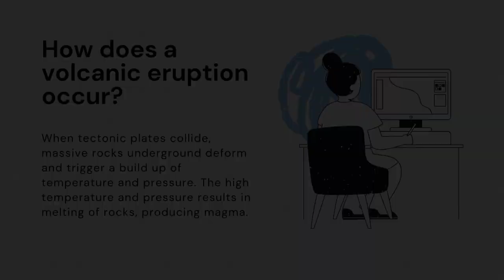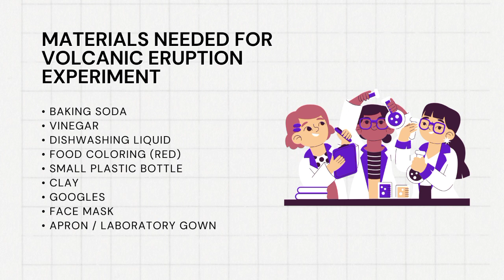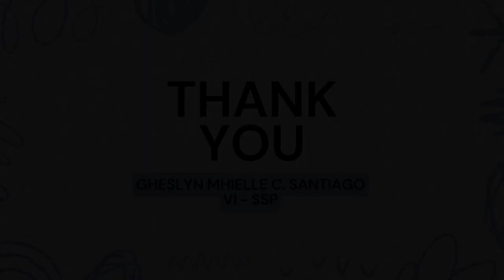Volcanic Eruption | SCIENCE 6 EXPERIMENT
By: Gheslyn Mhielle Catanghal Santiago